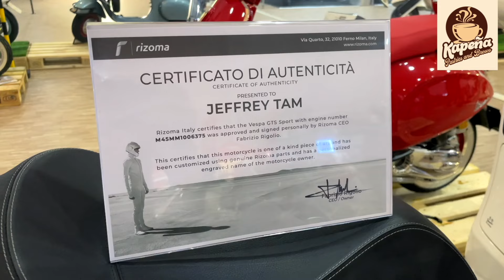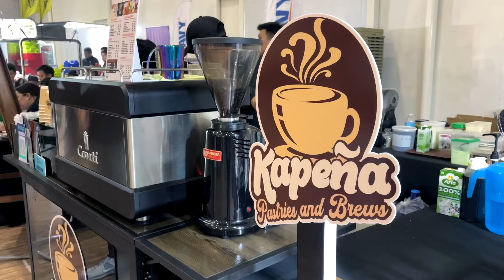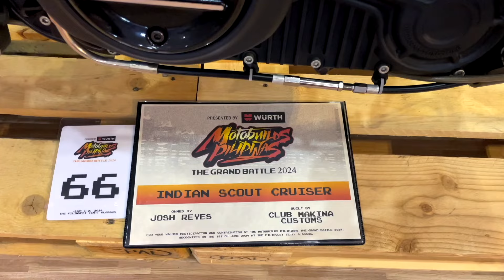Motobuilds Pilipinas 2024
Check out day 1 of Motobuilds Pilipinas 2024 at the Filinvest Tent.